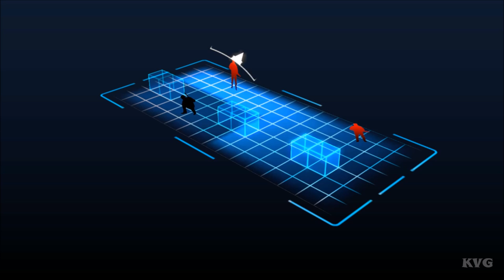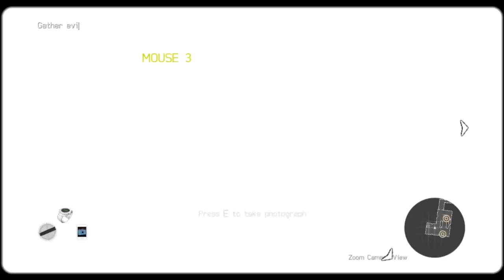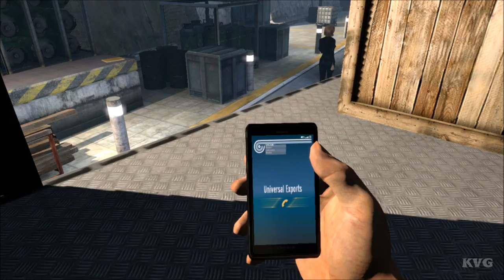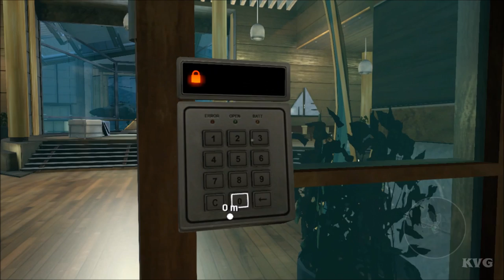James Bond 007: Legends - Walkthrough - Part 1 - Goldfinger: Auric Enterprises (PC HD) [1080p60FPS]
Game Information:
007 Legends is a first-person shooter video game featuring the character of British secret agent James Bond.[3] It was developed by Eurocom and released by Activision on October 2012 for PlayStation 3 and Xbox 360,[2] November 2012 for Microsoft Windows[2] and December 2012 for Wii U.[2] The game is available as physical optical disc media, as well as a digital release download via PlayStation Network and Xbox Live Marketplace on date of release. It was removed off all other digital stores without warning.[4] The PAL Wii U version of the game was released in some parts of Europe on 6 December 2012,[5] and in the United Kingdom on 21 December 2012.[6] The release was cancelled in Australia.[7]